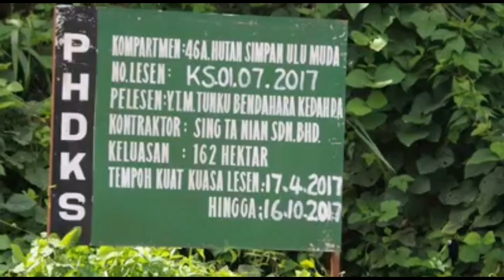Kenyataan YB Mukhriz Berkaitan Pembalakan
Kenyataan YB Dato' Seri Utama Mukhriz Tun Dr Mahathir berkaitan pembatalan pembalakan di Ulu Muda dan projek Kuari Batu Kapur Gunung Pulai, Baling demi kelestarian Alam Sekitar.